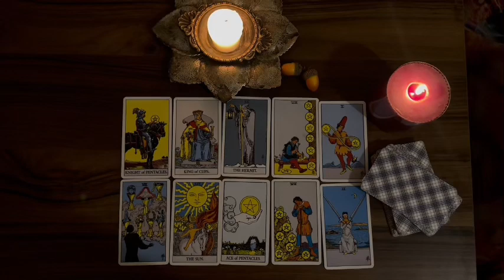TAURUS ❤️ "FROM IGNORING YOU TO ADORING YOU! MAJOR PLOT TWIST"💗 MARCH 2024 TAROT LOVE READING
Taurus, Aries, Cancer, Capricorn, Gemini, Leo, Libra, Pisces, Sagittarius, Scorpio, Aquarius, Virgo, Scorpio ,Horoscope, March 2024